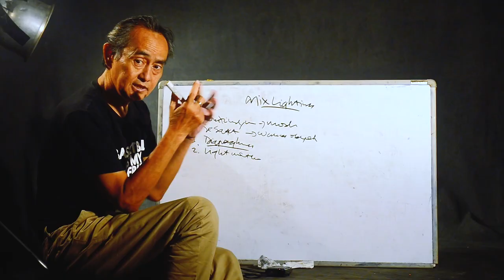Ngobrol Fotografi #8 | Etika Komersil Fotografi bersama Roy Genggam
Hallo teman-teman semua, apa kabarnya? Semoga sehat selalu... ini adalah sesi Ngobrol Fotografi ke delapan saya, yang membicarakan tentang Etika Fotografi Komersil. Terimakasih Bang erick youngbackpacker serta Mas Roy genggam dan Team yang sudah mau mampir dan membantu di vlog kali ini. Dan tak lupa teman-teman yang datang dari Tik-Tok, saya mengucapkan banyak-banyak Terimakasih.

Tentunya kalau teman-teman ada yang sedikit keliru/kurang dimengerti, bisa tanya di kolom komentar... jangan lupa subscribe yaa... dan ohh yaa... jangan lupa sruput kopi indonesia dengan rasa bhinneka tunggal ika agar tetap cerdas merdeka.